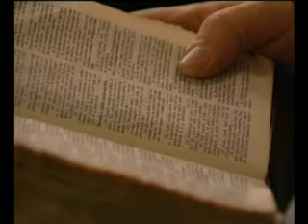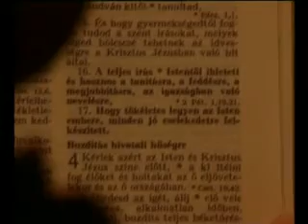Iránytű 4. rész - A Biblia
Bereczki Sándor lelkipásztor